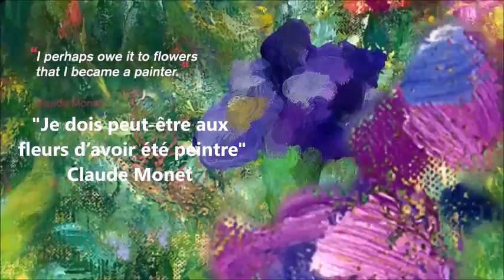Peindre le jardin moderne de Monet à Matisse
Découvrez, confortablement installés dans votre fauteuil, les plus grandes expositions proposées à travers le monde. dimanche 29 mai à 16h au cinéma Jacques Tati
Bucolique, réaliste, sauvage, changeant au fil des saisons...le jardin est versatile. Il invite à la rêverie romantique ou mélancolique. Mais pour les peintres, c'est aussi un lieu d'expérimentations scientifiques et de découvertes. Les impressionnistes adoraient cultiver les leurs. Etait-ce par pur plaisir ou pour les sublimer dans leurs peintures? L'objet et sa représentation semble ici indissociables. La Royal Academy of Arts n'expose pas des tableaux de jardins, elle expose des "jardins en tableau".